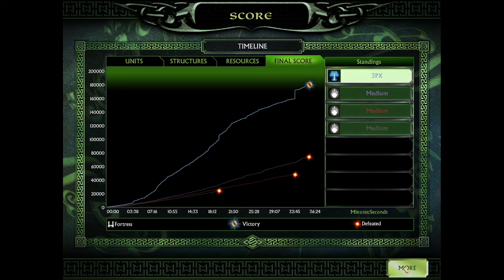Battle of Helms Deep - The Best LOTR RTS Game - Battle for Middle Earth 2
Battle of Helms Deep
Battle for Middle Earth 2
1 v 3 COM Enemies
No Army Limit, Fast Game